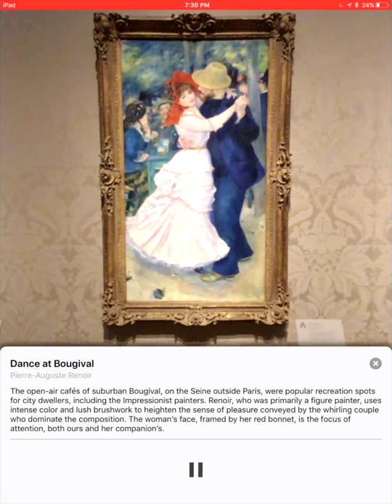ARKit 1.5 w/ Renoir’s “Dance of Bougival”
Example of image recognition in use at a museum using ARKit 1.5.
Pictured Pierre-Auguste Renoir's "Dance of Bougival" at Museum of Fine Arts, Boston.